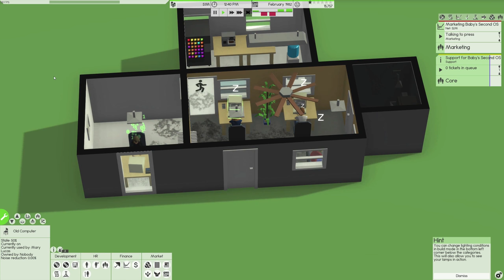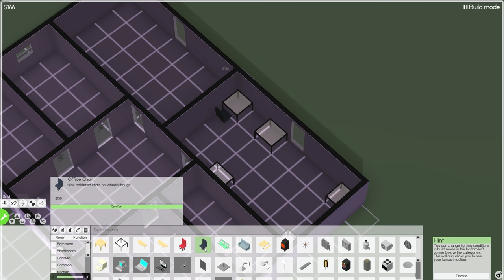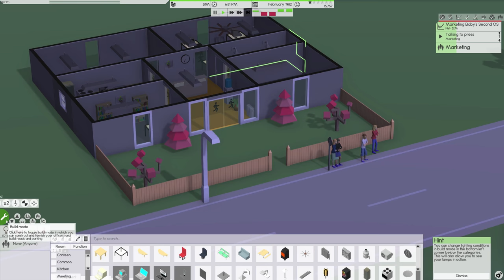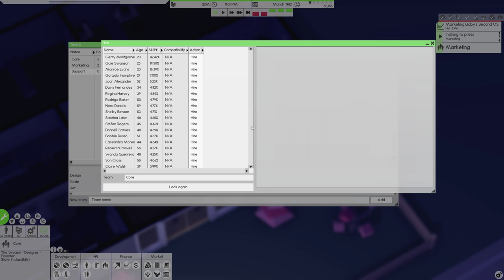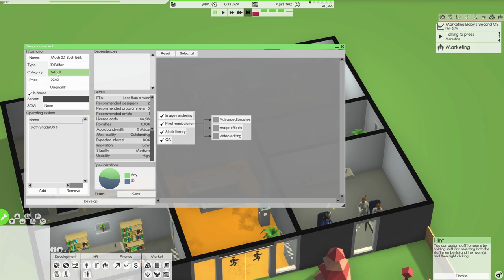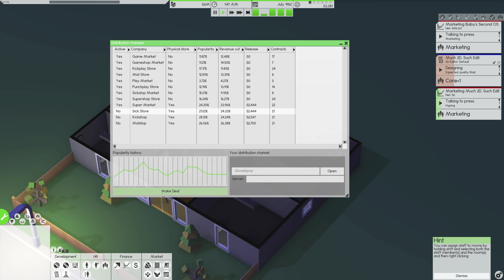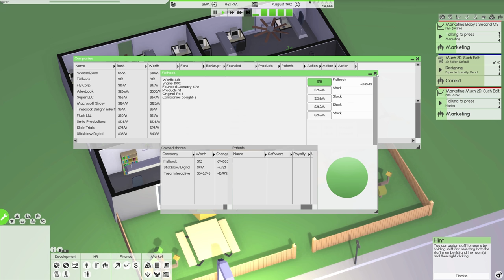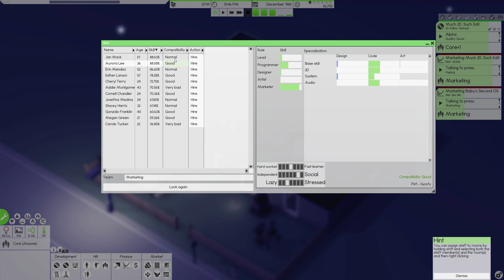MO' SOFTWARE MO' CHEDDA ★ Software Inc. Ep. 3